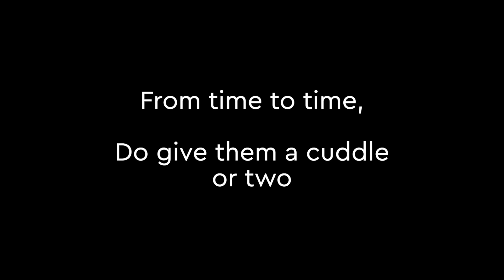Meet UM's Cat Feeders: Stefania Micallef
Conclusion to our four-part series, where we met with some out of the many 🐈 cat feeders 🐈 on Campus 🏫

This week: Stefania Micallef